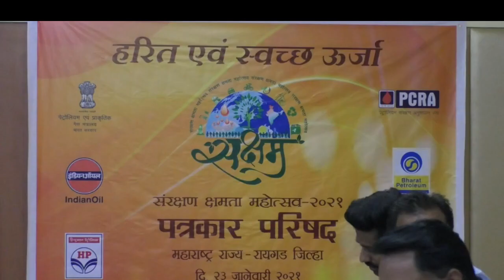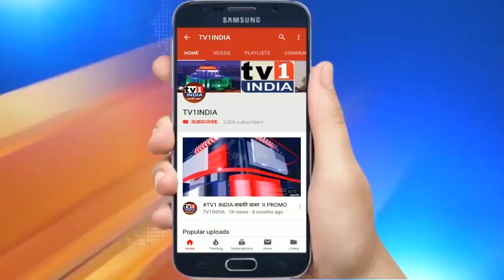UNCUT PC | पेट्रोलियम कंपनियों ने रायगढ़ में लांच किया सक्षम अभियान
देशभर की विभिन्न पेट्रोलियम कंपनियों ने देशभर में मिनिस्ट्री ऑफ पेट्रोलियम के अंतर्गत सक्षम अभियान शुरू किया है इस अभियान के अंतर्गत सभी पेट्रोलियम कंपनियां लोगों को ईंधन बचाने के उपाय बताते हुए जागरुकता कार्यक्रम चलाएंगी. हर साल की तरह इस साल भी विभिन्न कंपनियां स्कूलों में ईंधन बचाव विषय पर प्रतियोगिता का आयोजन करेंगी विजेता बच्चों को आकर्षक ईनाम जैसे लैप्टाप और सिंगापुर में शिक्षा का मौका मिल सकता है.